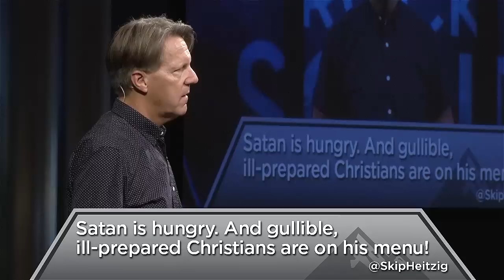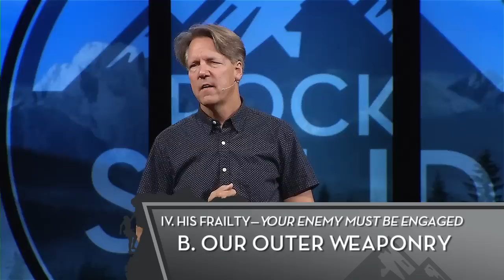Lion Alert! - 1 Peter 5:8-9 - Skip Heitzig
Lion Alert! - 1 Peter 5:8-9, from our study, 60 1 & 2 Peter - Rock Solid - 2013, with Skip Heitzig from Calvary Albuquerque.

MESSAGE SUMMARY
Just think what would happen if a lion from our local zoo escaped and was wandering around the park, looking for a fresh kill. Can you imagine the pandemonium that would erupt if such a misfortune occurred? Imagine no more! Our Enemy is far more dangerous and formidable and is on the prowl to destroy the spiritual lives of the residents of planet Earth, especially those who belong to Christ. Let's consider the battle and the potential outcome.